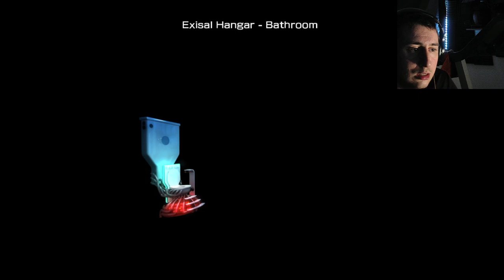THE WHOLE INVESTIGATION! Danganronpa V3 Killing Harmony